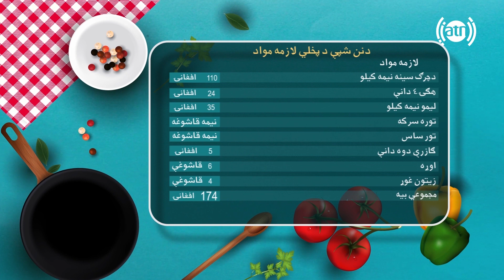آشپزی با یلدا - طرز تهیه چکن چلدرای